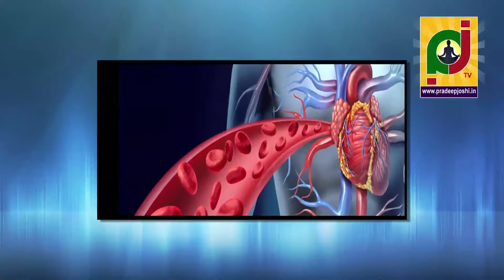నిద్రలేవగానే దేవుణ్ణి ఎందుకు స్మరించాలి?